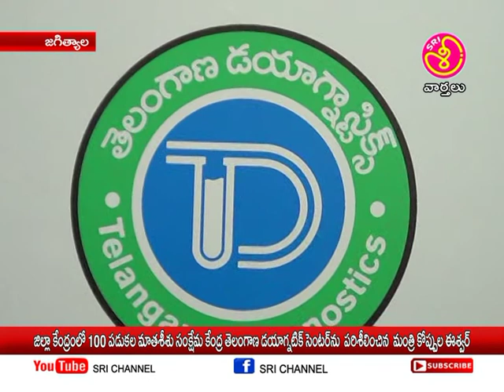శ్రీ ఛానల్ న్యూస్ || Sri Channel News || Today News